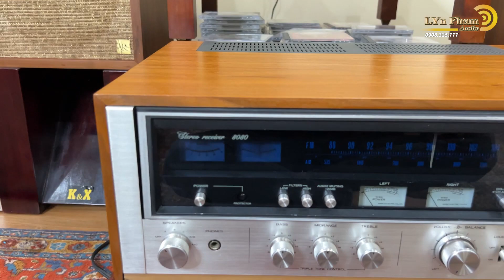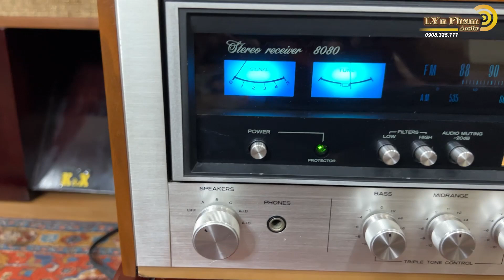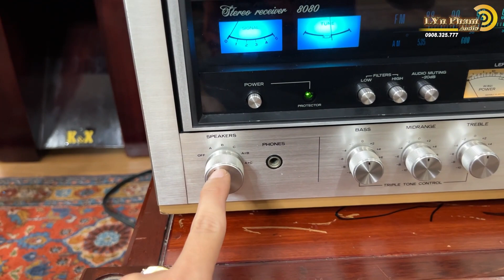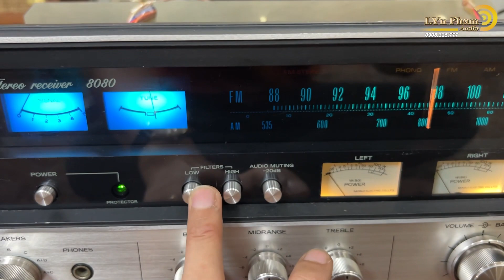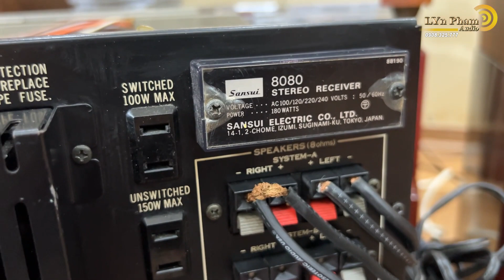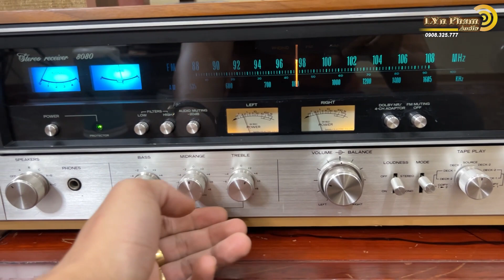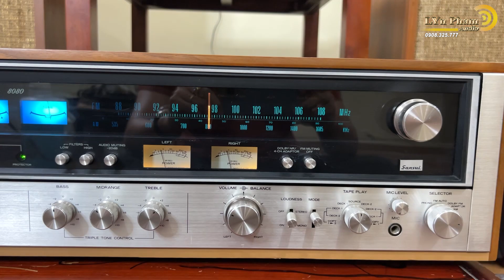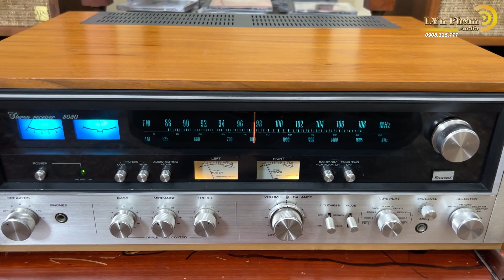Amply Sansui 8080 receiver nguyên bản đẹp xuất sắc đối tác của dòng loa mắt cáo cổ | LYN PHAM AUDIO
🔸 Hàng đấu E-bay được tuyển chọn kỹ lưỡng , với chất lượng còn đẹp nguyên bản trên 90% sắt si trắng còn rất đẹp , mặt nhôm play trắng đẹp tỳ vết , núm nút tất cả đều keng , đèn radio xanh nước biển mang đến sự cổ điển ko kém phần sang trọng
🔸 Amply 8080 được sản xuất năm 1975 tại Nhật bản, giá xuất xưởng tại thời điểm đó rất cao. Là một thiết bị tuyệt vời chuyên dụng cho âm thanh nhạc cổ, nhạc vàng trữ tình lãng mạn. Chuyên trị cho các đời loa mắt cáo như 77a, 88a ,99 a ...
☘️ Máy sử dụng 4 sò sắt saken zin theo hãng , công suất 180W chạy đa cầu điện 100/120/220/240v
Chất âm nhẹ nhàng sâu lắng , đều 3 dải chi tiết , bass gọn gàng có lực , mid ngọt ngào, trebe sáng . Nghe hay bày đẹp còn mang giá trị sưu tầm cao